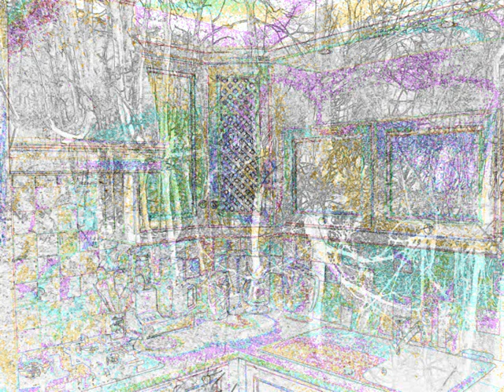Boyberiker khasene 2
Carnet de croquis
Musique trad yiddish : Boyberiker khasene 2
Pascal : guitare élec, Eric : mandoline